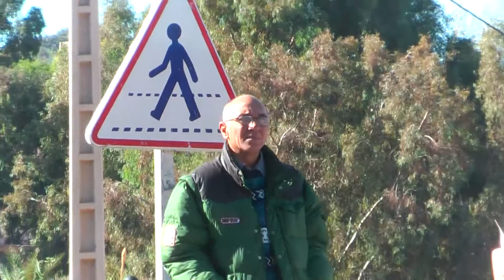...mes artisants artistes de la route d'ourika,marrakech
!@! des artisants artistes sur la route d'ourika, marrakech s'exposent en plein air...!!